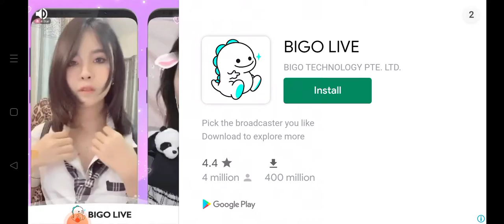Special Force Group 2